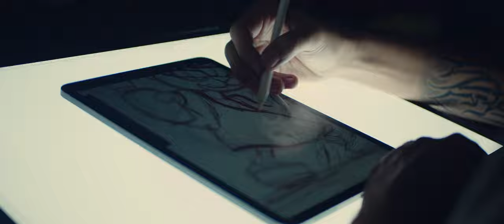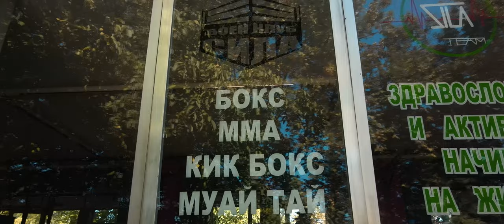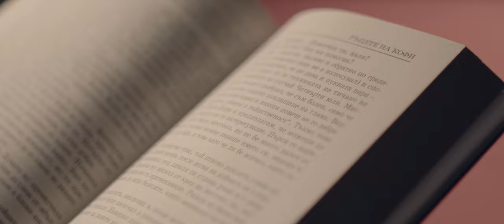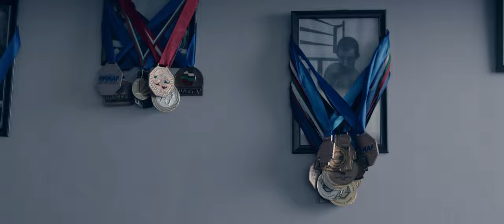Цветомир Тодоров | Градът в който се раждат шампиони | "Хората на Враца" - СЕЗОН 2, ЕП.1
➡СЕЗОН 2 от поредицата "Хората на Враца" започва с шампионски епизод и участието на Цветомир Тодоров.

Враца има много шампиони в спорта! В това видео ви срещаме с един от най-добрите ни спортисти към днешна дата. Цветомир споделя за силата на врачанската воля и преодоляване на всякакви трудности. За живота на врачанския боец с добро сърце - гледайте видеото и споделете, за да достигне до повече хора!

Екипът на OPENVRATSA му пожелава успех на предстоящото Световно първенство по ММА в Абу Даби, където той ще представи града и страната си пред над 60 държави!

Опитайте да запомните всички постижения, които Цветомир споделя в началото на видеото, на нас ни трябваха 3 преслушвания!

✅ Абонирайте се, за да гледате първи и останалите епизоди от поредицата "Хората на Враца" сезон 2. Част от проекта "Отвори Враца".
✅ Подготвяме още нови епизоди, кадри на Враца, исторически разкази от историчеки локации и много повече!
✅ Съвместна продукция на OPENVRATSA и ВИЗУАЛНИ КРАСОТИ.